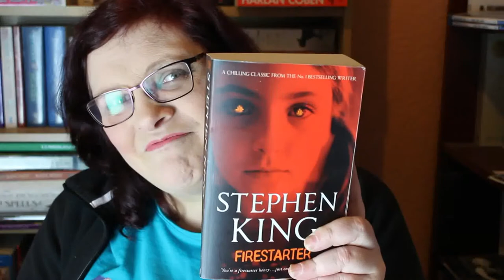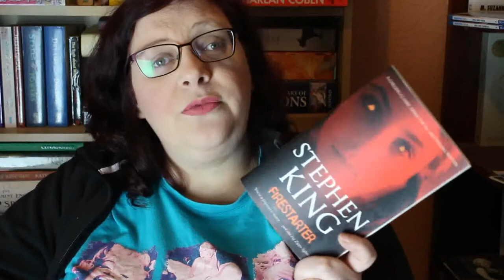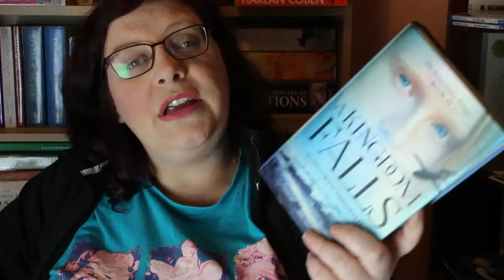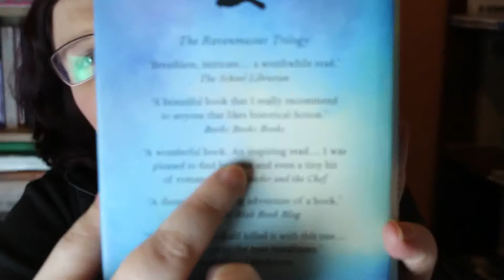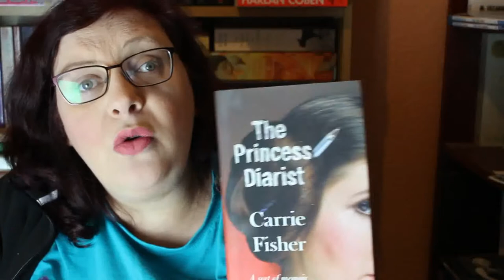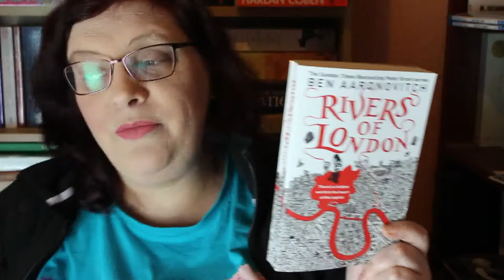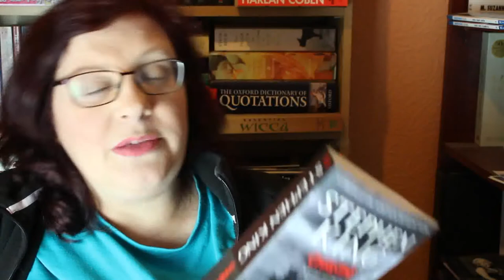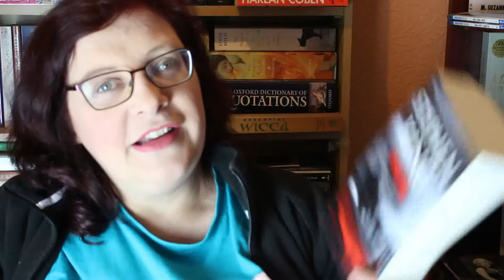December 2017 Reading Wrap Up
Firestarter by Stephen King

A Kingdom Falls by John Owen Theobald

The Princess Diarist by Carrie Fisher

Rivers of London by Ben Aaronovitch

Christine by Stephen King